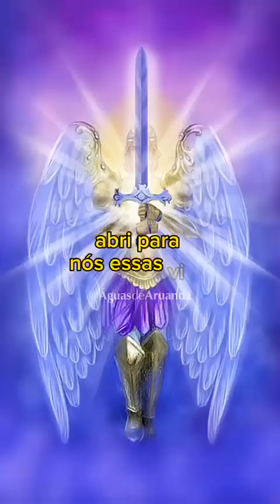Invocação aos Arcanjos